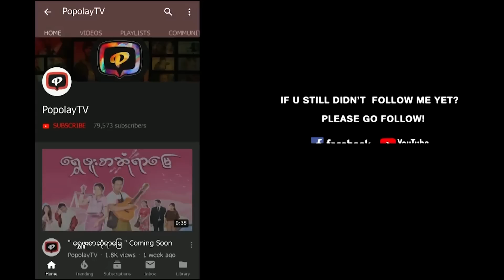အလင္းထဲကလူ | အပိုင္း - ၁၁ (၃/၄)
"အလင္းထဲကလူ" ႐ုပ္သံဇာတ္လမ္းတြဲကို တနလၤာ မွ ေသာၾကာအထိ  ညစဥ္ 8:45 နာရီ MRTV-4 ႐ုပ္သံလိုင္းမွ ေစာင့္ေမၽွာ္ၾကည့္႐ႈႏိုင္ပါသည္။